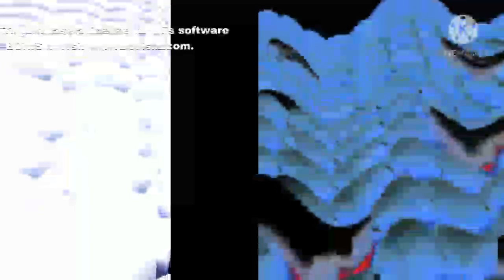82 Samsung Logo Balls Are Sliding